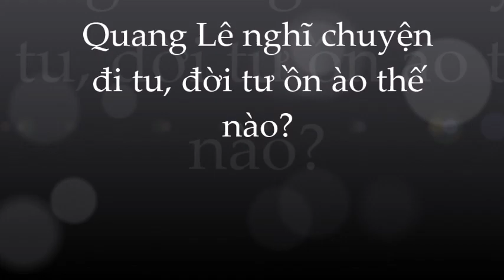Tạo ra quá nhiều thị phi; tai tiếng; Quang Lê bất ngờ 'quay đầu' muốn đi TU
Aly Dũng chuỗi bi kịch nghiệt ngã ;kiệt quệ vì UNG THƯ trong phòng trọ 6m2